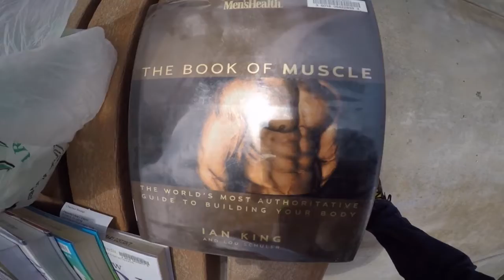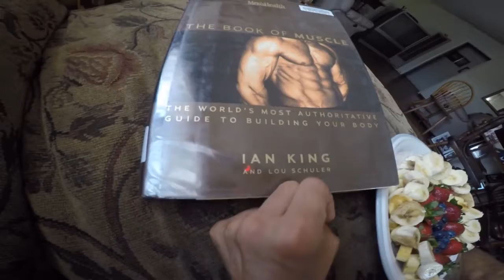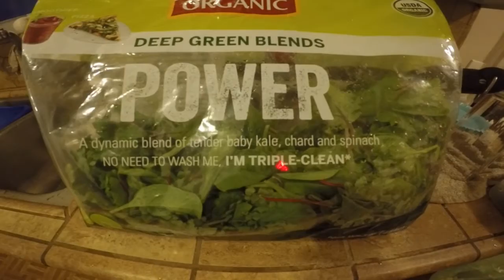Day 10-30 Raw Food Journey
The raw food journey continues! Also got some great books!! I feel great especially with the green leaf veggies.

For busy English or Spanish speaking people who want to improve their health.
who are dissatisfied with trainers who only give advice on exercise and push you the same way a drill sergeant would:
My online personal training offers a therapeutic approach of bioenergetics that incorporates breathing techniques, body movement, body exercises, physiotherapy, and free expression of mind and feelings to enhance self awareness and relieve physical and emotional tension. Unlike most personal trainers who only offer 1 or 2 hour training lessons, I offer classes that will suit the busy person on a more personal level. Classes online are shorter but more consistent making the overall experience more effective in reaching your health and fitness goals.

Brief List of my successes: Jump Sport Representative for News, Research and Push of Organic Movement for Farm Fresh To You, TSL Graduate, Bronze Medalist: Samurai Bjj Pro